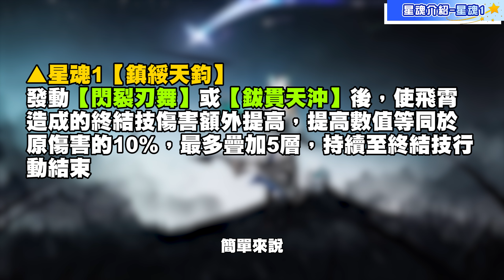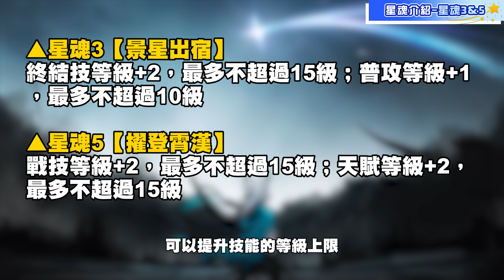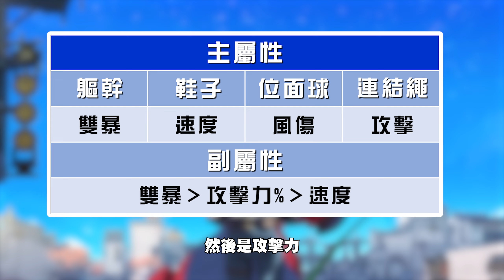【星穹鐵道】🍃飛霄【超詳細攻略解析】陌澤、巡獵三月七到底誰才是她的最佳隊友?星魂/配隊/遺器/光錐/抽取建議 | 流星的遊戲日常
✨影片資訊欄✨
00:00 影片開始
00:30 角色定位分析
00:56 天賦技能分析(普攻)
01:01天賦技能分析(戰技)
01:11 天賦技能分析(天賦)
02:06 天賦技能分析(終結技)
03:20 天賦技能分析(秘技)
03:57 技能加點建議
04:02 額外能力1(電舉)
04:08 額外能力2(解形)
04:18 額外能力3(天通)
04:34 星魂介紹(星魂1)
04:47 星魂介紹(星魂2)
05:06 星魂介紹(星魂3&5)
05:17 星魂介紹(星魂4)
05:23 星魂介紹(星魂6)
05:33 遺器推薦
06:49 飾品推薦
07:23 主副屬性推薦
07:38 五星光錐推薦
09:36 四星光錐推薦
09:57 星魂抽取建議
11:12 配隊思路(副c位)
13:37 配隊思路(輔助位)
14:09 配隊思路(生存位)
14:38 飛霄抽不抽?